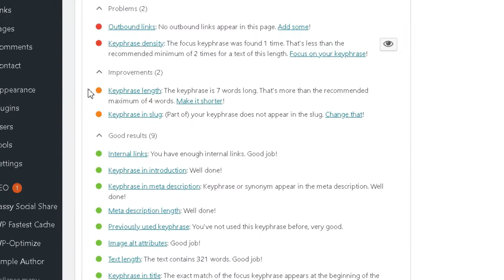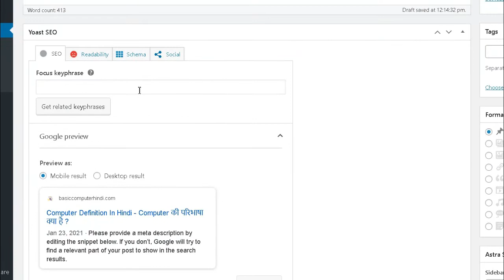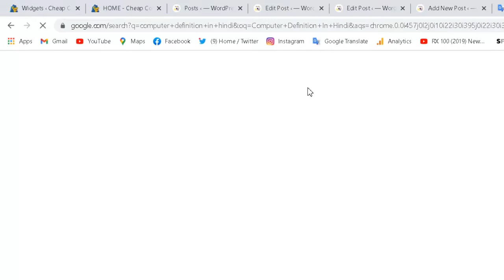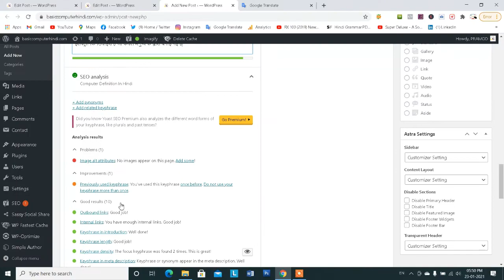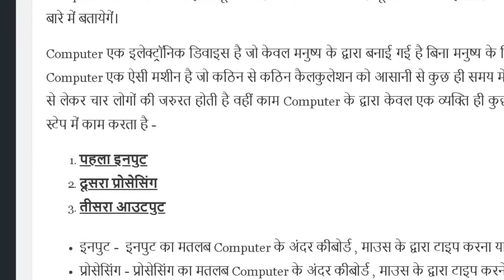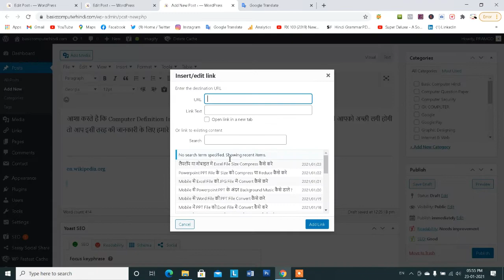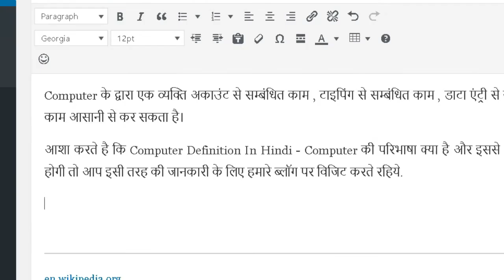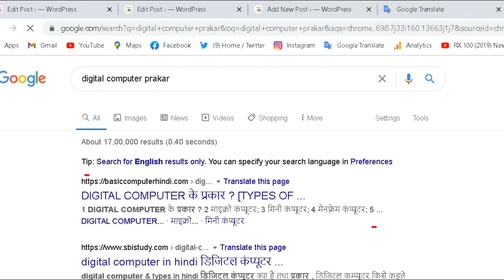Yoast SEO Green Light Hindi | Yoast SEO for Hindi Blog | Yoast SEO Tutorial Hindi 🚦🚦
Namaskar dosto aaj hum aapko btane ja rahe hai hindi blog me post likhte time yoast ki green light/signal ko kaise kare kya hai post likhte time yoast ki light ko puri green karne ka tarika
dosto yadi aap hindi blogger ho aur aap apne blog me seo [search engine optimization] ke liye yoast plugin use karte hai tou es video ko shuru se lekar last tak dkehe es video me humne yoast ki sabhi light ko green karna btaya hai aur seo ka score 100% karna btaya hai ..

00:00 Yoast Sabhi SEO Ki Green Light Kaise Kare
01:01 Intro
01:18 Copy Content
01:50 Post Title Ki Green Light Kare
02:38 Focus Keyword Ki Green LIght Kare
03:25 Paragraph Ki Green Light Kare
03:40 Words Length
04:19 URL Ki Green LIght Kare
04:41 Outbond Links Ki Green LIght Kare
05:53 Internal Links Ki Green Light Kare
06:50 Meta Description Ki Green LIght Kare
16:50 Thanks For Watching

PDF Submission Kya Hai [ SEO Hindi Blogger ]